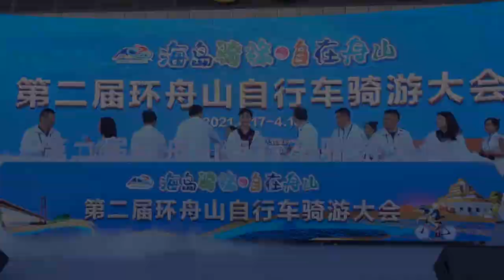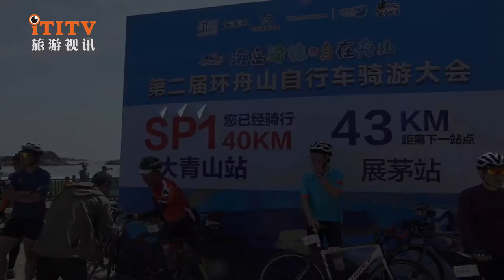Cycling around Zhoushan competition held in Zhoushan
On April 18, 2021, sponsored by the Zhoushan Municipal People’s Government and organized by the Zhoushan Municipal Bureau of Culture, Radio, Television, Tourism and Sports and Shanghai Spring and Autumn International Travel Service (Group) Co., Ltd., the second "Island Riding Edge · Free Zhoushan" Cycling Tour around Zhoushan The opening of the conference is opened, and the wind is going forward! More than 3,000 cyclists from 32 provincial administrative divisions across the country rode out of Zhoushan Stadium in batches, starting a cycling trip across the mountains and seas. The 2nd Zhoushan Cycling Touring Conference has five stages: March 18th Ring Zhoushan Cloud Race, March 21st Daishan Island Pre-heating Race, April 11th Taohua Island Pre-heating Race, and April 17th City Orientation Race, the main race of the Zhoushan Cycling Touring Conference on April 18. The total number of applicants for all projects is 5,568.

A total of 3,145 people were registered for the "Round Zhoushan" race on April 18, including 1392 people in the full Diamond Group and 1,753 people in the Half Challenge Group. There are two groups in the full course and half course. 95% of the contestants are outside Zhoushan and 5% are inside Zhoushan. Nearly 70% of the contestants are from outside Zhejiang. The contestants from East China are the main force participating in the "Round Zhoushan". , There are also some Hong Kong, Macao, Taiwan and foreign players who have long-term working and living in mainland China, accounting for about 5%.

2021年4月18日，由舟山市人民政府主办，舟山市文化和广电旅游体育局和上海春秋国际旅行社（集团）有限公司承办的“海岛骑缘·自在舟山”第二届环舟山自行车骑游大会鸣枪开幕、破风前行！来自全国32个省级行政区划的3000多名自行车爱好者分批次陆续骑出舟山体育场，开启一场跨越山海的骑游之旅。第二届环舟山自行车骑游大会共设置五个阶段：3月18日环舟山云端赛、3月21日岱山岛预热赛、4月11日桃花岛预热赛、4月17日城市定向赛、4月18日环舟山自行车骑游大会正赛。全部项目共计报名人数5568人。

4月18日的“环舟山”正赛共计报名包括全程金刚组1392人、半程挑战组1753人，共3145人。全程组和半程组两个组别，95%为舟山市外选手，5％为舟山市内选手；将近70%的选手来自浙江市外，华东地区的选手是参加“环舟山”的主力军，还有一些长期工作生活在中国内地的港澳台及外籍选手约占5%。

一、跨山越海，打造舟山中国海岛赛事之城

亚热带季风气候，四面临海的地形，使得舟山冬暖夏凉，光照充足，温差变化小，温和湿润，空气自然净化能力强。环舟山骑游分为全程金刚组160公里、半程挑战组100公里两个组别，环舟山的骑游赛道主体沿海而设，沿着海岸线串联起沈家门、东港、朱家尖、展茅、白泉、干览、马岙、小沙、岑港、双桥、定海城区整个本岛海岸线，十里渔港沈家门、海上雁荡朱家尖、展茅田园综合体、安逸古城定海，各有千秋；朱家尖大桥、大青山爬坡、遥望观音圣坛、螺塘沿海公路，独具特色。

跨山越海的舟山赛道优势独特，既满足了资深骑友的专业需求，又满足了大众骑友观山赏海的意愿。在连续的爬坡和转弯中，自行车爱好者们获得了酣畅淋漓的骑行体验。最终有三个团队获得了最佳组织奖：它们是上海起点Bikehome、无锡星空单车俱乐部、舟山BB9自行车俱乐部。组委会在朱家尖大青山景区设置爬坡赛段，最终来自羚羊G7联队的方桓以8分11秒的最短爬坡时间获得“大青山爬坡王”的称号，并获得了迈森兰骑行圆点衫。

二、体旅融合，推进舟山海上体育赛事集聚地建设

近几年，舟山开始尝试依托地理区位和生态资源优势，推进海岛休闲运动与海岛旅游建设的深度融合，实现“体育赋能旅游”的良性发展。依托春秋旅游的赛事市场化运作，本届环舟山骑游大会周边商务酒店入住爆满、高星级酒店一房难求，主办方还特别安排了上海-舟山往返大巴、赛前欢迎晚宴等服务。在赛事预热期，由春秋旅游组织的“魅力海岛”系列之桃花岛、岱山岛骑游团，已经成功首发，后续将进行常态化体育旅游活动的开展。

今年组织方推出了参赛者游群岛的服务，骑行爱好者凭号码布前去有关酒店将继续享受各项优惠政策。此外，环舟山骑游嘉年华也在赛事期间举行，这场嘉年华融合舟山特色美食小吃、非遗文化展示、现场表演互动，吸引了众多参赛选手及市民参与其中。开幕式暖场节目有舟山锣鼓、街舞、传统抖空竹、花式自行车、啦啦操，吸引了无数的眼球。同步进行的美食市集上，农家厨娘、海力生、舟昇食品等纷纷亮相，老州山海洋生物科技公司供给的鱼片、春秋华苑生活馆供给的烤肉，圈了一波又一波粉丝。

奖牌设计采用新潮的盲盒包装。组委会主动联系舟山渔民画协会并获得版权许可，大胆采用“舟山渔民画”的造型，设计了6款奖牌，以实物形式宣传和展示舟山特色的渔民文化、海岛风情，受到了广大选手的欢迎。

三、一场骑行，传承红色印记，致力舟山乡村振兴

正赛前一天举办的自行车定向赛，吸引了数百名选手沉浸式体验舟山的文化魅力和人文风情。围绕建党100周年的主题，立足舟山市爱国主义教育基地，开展红色文化体验活动，特别设置设立自行车骑游“海岛军事组”，骑行打卡点位途经舟山革命烈士陵园、鸦片战争纪念馆、舟山名人馆等红色纪念地，以及万达星海湾营销中心等标志建筑。

围绕乡村振兴的主题，同步设置“海岛乡村组”，以路下徐村、展茅田园综合体、舟山城市展示馆为打卡点，全面展示舟山群岛“美丽乡村、风情乡村”。

四、亲子、骑友、线上、政府、群众、网红，讲好舟山故事

第二届环舟山自行车骑游大会正赛当天，选手们跨越山海，激情澎湃，起终点的体育场内同步举办的少儿滑步车骑行赛，也是如火如荼，吸引了200多组亲子家庭参加。舟山预热阶段的云端骑行赛，让不能前往舟山的骑行爱好者参与其中，在时间、空间、年龄、地域的角度经纬纵横。

完善的赛事服务，成就完美的赛事体验！组委会向选手提供电子感应计时芯片，根据自行车运动规律和舟山实际情况，在起终点和大青山等地设置计时点，并且在多点位设置5G摄像监控，从而保证赛事公平、公正性。

全方位的线路指示和保障系统为赛事保驾护航。赛道沿途布置指示牌：危险提醒牌40个、箭头指示牌160个、下坡警示牌10个、连续下坡和横风警示牌多个。另外制作了完善的电子路书，供选手导航。在容易迷路的路口，有指路志愿者指示方向。在危险的路段，有安全志愿者提醒安全。

能在距离长、爬坡多、强度大的条件下举办如此规模的骑行大会，离不开各方力量的支持。赛道沿途设立了四个补给和打卡点：朱家尖大青山驿站、展茅驿站、岑港驿站、“万达星海湾”双桥驿站，向广大选手提供计补给服务，补给食品包括香蕉、纯悦矿泉水、水动乐运动饮料、小面包、玉米肠、豆干、榨菜等，还有一些舟山特色食品，如：老州山鱼片、鱼丸汤等。来自共青团舟山市委、舟山市蓝天救援队、BB9单车俱乐部、舟山市普陀区自行车协会、上海健马体育马自骑志愿者团队等组织的300多位志愿者为这次活动提供服务。为满足城市定向组骑手的需求，哈啰单车调动了250辆共享单车。邦能运动康复中心在终点为到达的选手做康复治疗。

舟山市文化和广电旅游体育局、市卫健委、市公安局等部门为赛事筹备做了大量的工作，明确各个细节，压实各项工作。沿途群众以各种形式参与活动当中，为骑友呐喊加油，提供力所能及的帮助。值得一提的是两位网红美女骑友，分别从北京和杭州前来舟山，为环舟山骑游领骑并且进行视频直播，又增加了骑行圈的热门话题。

第二届环舟山自行车骑游大会是围绕舟山市委市政府提出的“打造中国海岛赛事之城”的目标，“推进海上体育赛事集聚地建设”的要求而举办的大型户外活动，通过体育、旅游、文化等产业的全面融合，打造独具特色的海岛自行车品牌IP。据悉，第三届环舟山自行车骑游大会将在2022年同期举办。一年一度的环舟山骑游，就像是一场饕餮盛宴，吸引着各地的自行车运动爱好者带着亲友来到舟山，共赴山海之约。